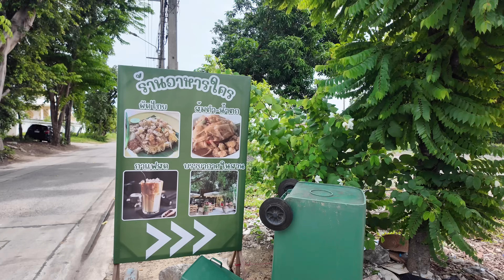รีวิว ร้านใคร ร้านในกระแส ที่นนทบุรี